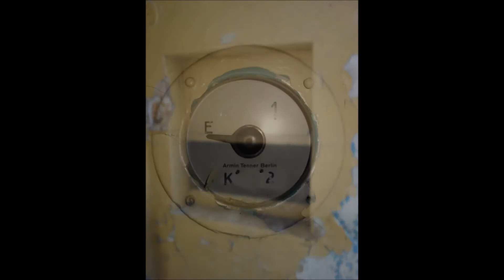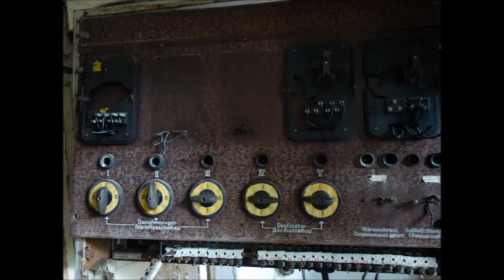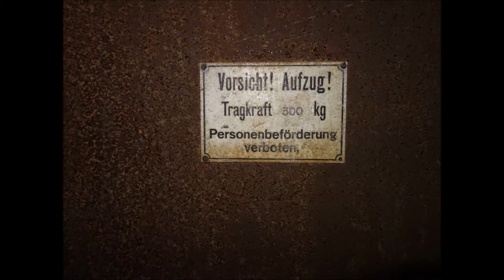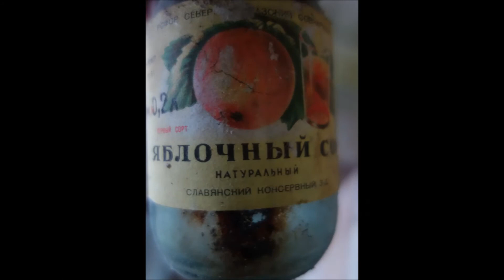GSSD Militärkrankenhaus J. | ГСВГ Военный госпиталь Ютербог | Lost Places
# Land: Deutschland
# Schließung: 1993
# Bilder: 08/2017
# ab 1945 460. Militärhospital der 20. Garde-Armee der GSSD